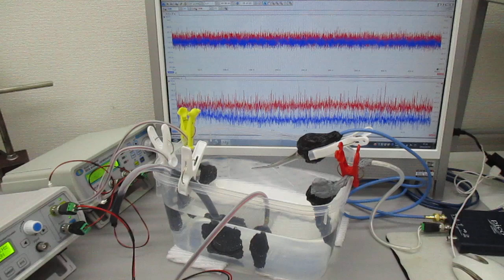超音波発振（スイープ発振・パルス発振）システム（超音波システム研究所）